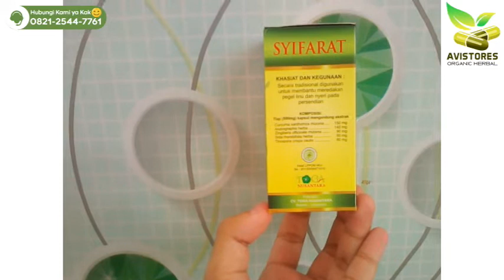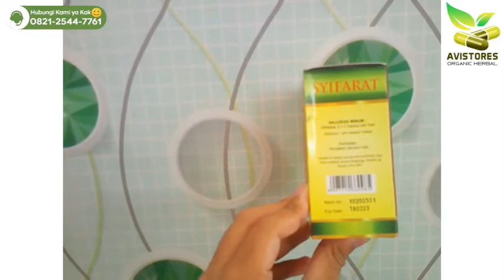Review SYIFARAT Obat Herbal Asam Urat Pegal Linu Rematik Isi 50 Kapsul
KHASIAT & MANFAAT :
Secara tradisional digunakan untuk membantu meredakan pegel linu dan nyeri pada persendian yang diakibatkan asam urat dan rematik

KOMPOSISI :
- Curcumae rhizoma 150 mg
- Andrographis folium 140 mg
- Zingiberis rhizoma 90 mg
- Sida herba 60 mg
- Tinospora cortex 60 mg

ATURAN PAKAI :
- Dewasa 3 x 3 kapsul perhari secara rutin
- Diminum 1 jam sebelum makan

Isi 50 kapsul @ 500 mg
POM TR. 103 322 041
HALAL LPPOM MUI No. 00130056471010
Diproduksi oleh : CV. Toga Nusantara
Terima Kasih Telah Berbelanja di Toko Kami :)
AVISTORES Organic Herbal
☎️ Call Center :
📕 Facebook Pages : AVISTORES Organic Herbal
🛒 Marketplaces :
🛍 Shopee-Bukalapak-Tokopedia : AVISTORES Organic Herbal